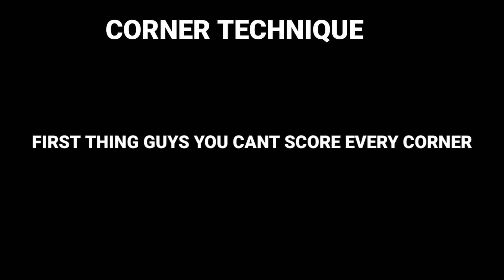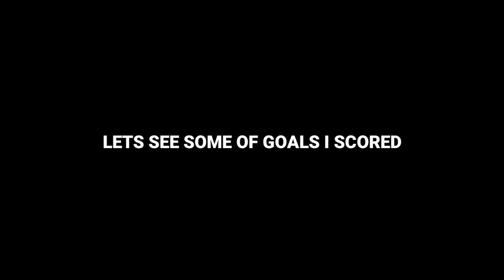EFFECTIVE CORNER TECHNIQUE TURTORIAL- SCORE CORNERS IN H2H- FIFA MOBILE 22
how to score corner
at max times
effectively in h2h

watch my more guides